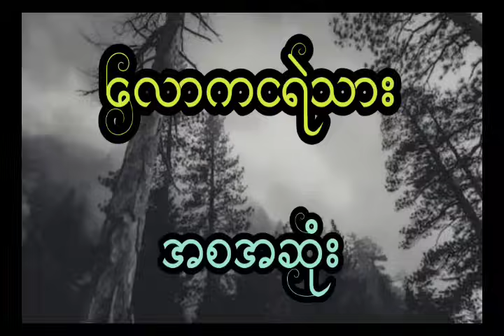နီမောင် နှင့် လူတွေကို ကူညီပေးတဲ့မှင်စာသရဲ (အစအဆုံး)